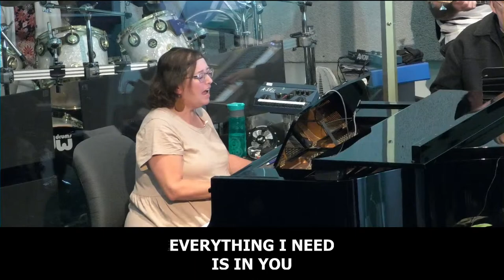Speaking the Truth (In Love) V: Truth and the Ballot Box